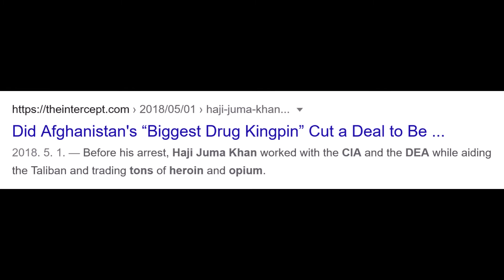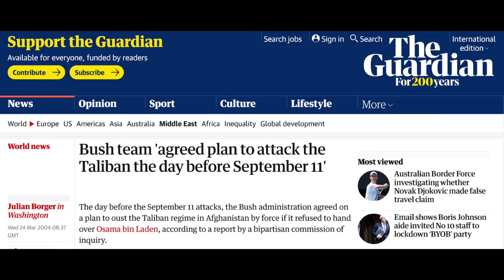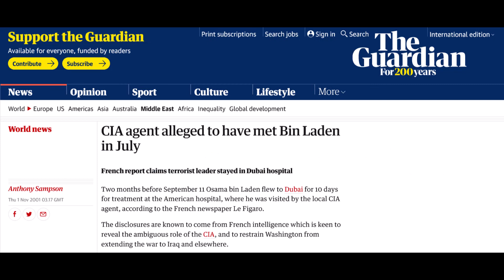The abject failure of the war on terror